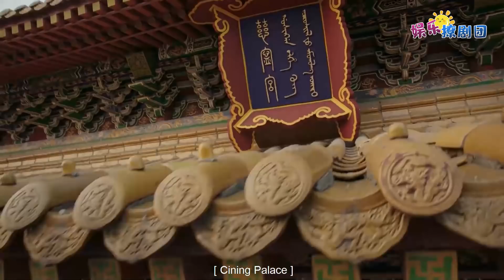🍬 【皇家无奈】霸道皇帝将亲妹恒娖嫁给杀夫仇人，怀孕后的妹妹回宫，心中只有怨恨再无兄妹情！ EP063 1 😋 chinese drama